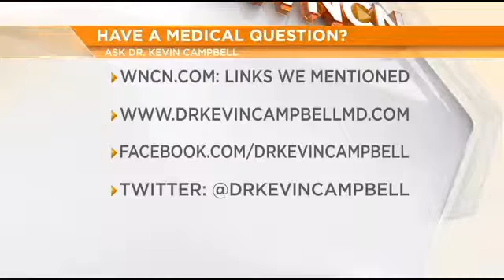Dr. Campbell discusses how the snooze button can contribute to weight gain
WNCN